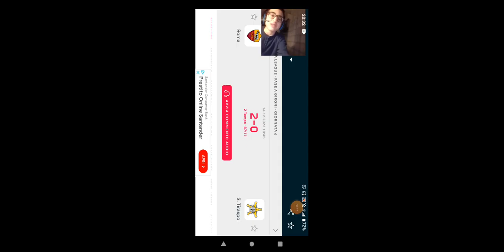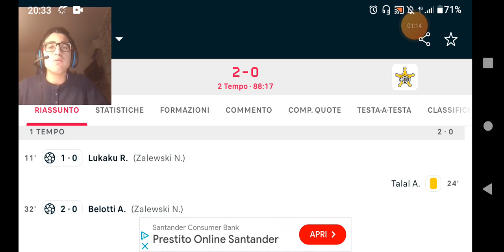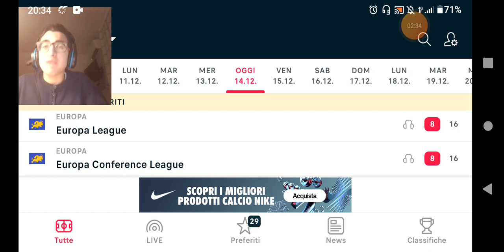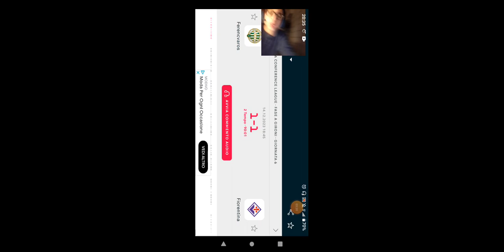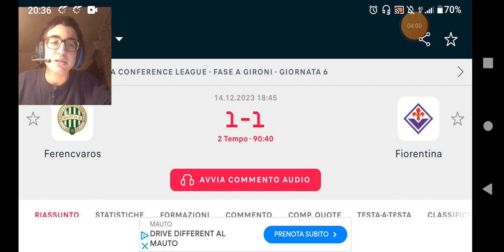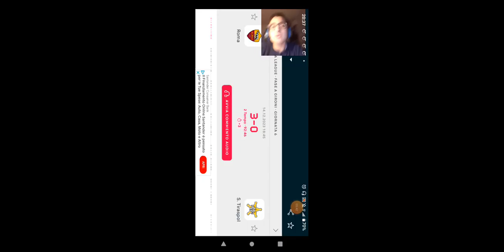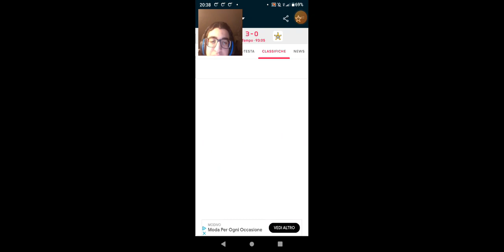[GOL IN LIVE]Viola avanti,Roma agli spareggi🤦😑.Ferenecvaros 1-1 Fiorentina,Roma 3-0 Sheriff Tiraspol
La Roma termina la fase a gironi di Europa League con una vittoria bella ma "inutile".Nell'ultima gara del Gruppo G la squadra di Mourinho batte infatti lo Sheriff Tiraspol 3-0,ma chiude il girone al secondo posto dietro lo Slavia Praga e al prossimo turno dovrà affrontare i playoff contro una terza retrocessa dalla Champions.All'Olimpico i giallorossi partono forte e nel primo tempo vanno a bersaglio con Lukaku(11')e Belotti(32')su assist di Zalewski.Gol che archiviano la pratica.A ritmi bassi, infatti,la ripresa è buona solo per assistere al gol del giovane Pisilli(93')che arrotonda il risultato nel recupero.Alla Groupama Arena di Budapest,la Fiorentina strappa il pareggio contro il Ferencvaros e si qualifica direttamente agli ottavi di finale.Partita di sofferenza per la squadra di Italiano,che perde Nico Gonzalez per infortunio.Zachariassen porta in vantaggio gli ungheresi ma è ancora una volta Ranieri,al terzo gol stagionale,a risolvere la situazione.
Fonte:Sportmediaset.

Se il video ti é piaciuto,lascia:
commento
iscrizione
condivisione
campanellina